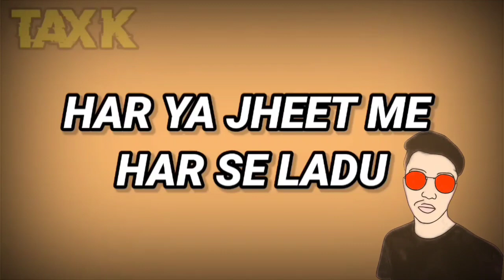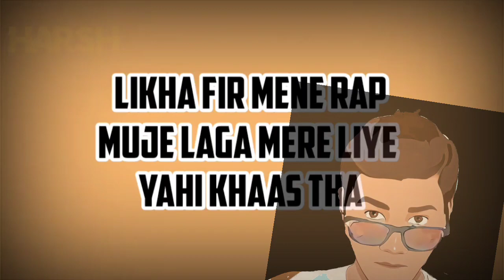KADAK HAI– Tax k | STREET FIRE | HARSH | BEAT.PRO.Soulker | OFFICIAL LYRICAL VIDEO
TITLE : KADAK HAI
ARTIST : Tax k X STREET FIRE X HARSH
BEAT.PRO.BY:Soulker
EDIT : farhad Khan
Mix mastering:farhad Khan and Harsh roy
Poster–Harsh roy

Rambo & Stf